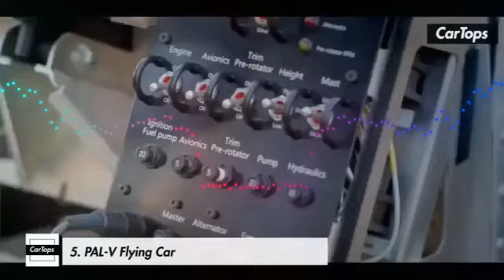9 8 Automobile Tecnology 1